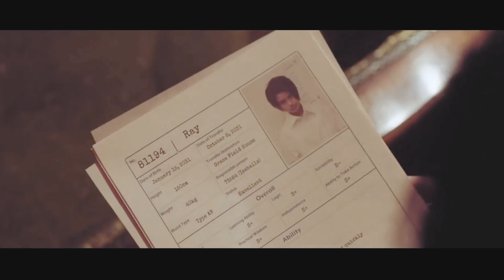"Children were deliberately raised in the orphanage as food for demons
The actions of the painting unfold in the year 2045 in an orphanage named "Grace Field." In this place, there are about 40 children, and they are all infinitely happy. The children have clean clothes, delicious food, a beautiful green area for walks. They are protected by a woman named Isabella, whom they call "mom." The children are not biologically related, but they live as one big happy family. The love of their kind mother is enough for everyone. The young beings can engage in whatever they like, stroll in the fresh air for as long as they want. But there is one ironclad rule: they must not leave the orphanage grounds
The Promised Neverland (2020)